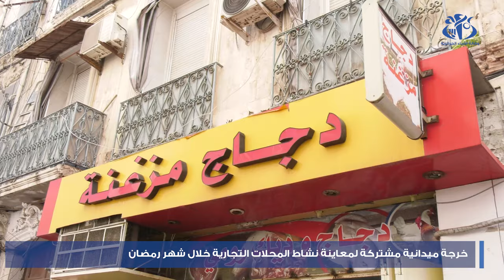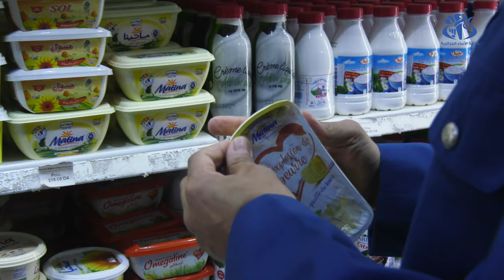الجزائر: خرجة ميدانية مشتركة لمعاينة نشاط المحلات التجارية خلال شهر رمضان